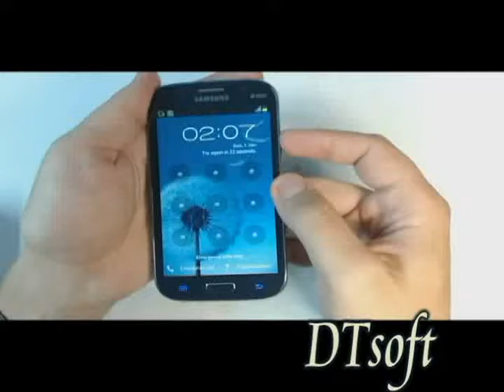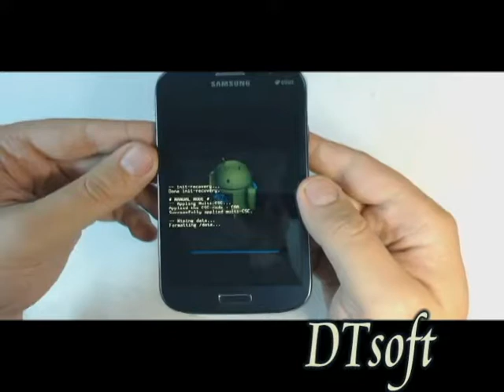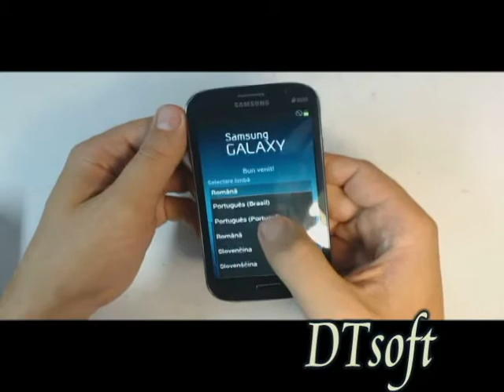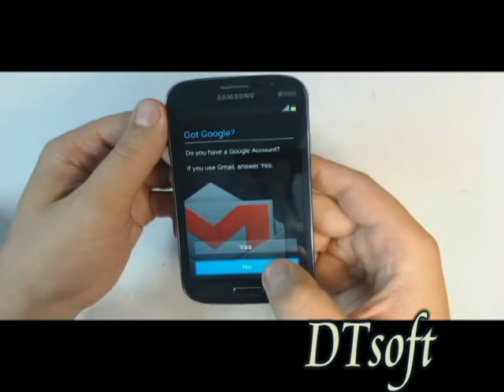Samsung Galaxy Grand I9082 hard reset By dt soft